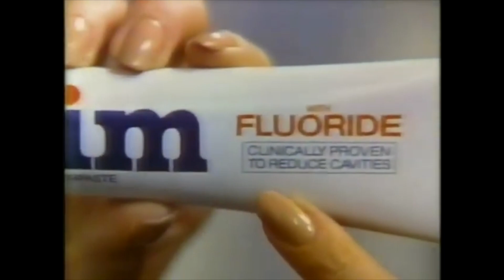Oldies Commercial 70s - Part 44 (retro, commercial)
USA Commercial from the 70s

Take a trip down memory lane with these classic commercials from the 80s! From iconic brands to products that have long been discontinued, these ads will bring back nostalgia and remind you of the pop culture and trends of the era. From food, fashion, electronics, cars, and more, these commercials will give you a glimpse of the advertising world of the 80s. Sit back, relax and enjoy the throwback!